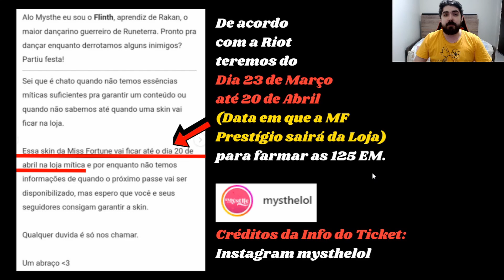Como conseguir a Miss Fortune Pacto Quebrado Prestígio no League of Legends?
Saiba como conseguir as Essências Míticas pela Nova Skin Prestígio da Miss Fortune no Lol!